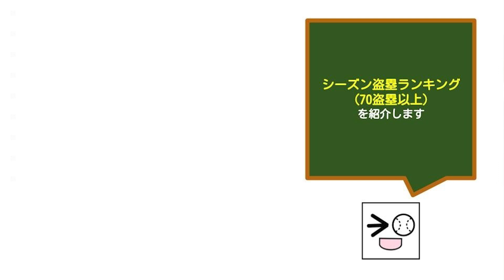【プロ野球の記録#13】シーズン盗塁ランキング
プロ野球におけるシーズン盗塁ランキングをまとめました。（※2021年終了時点）